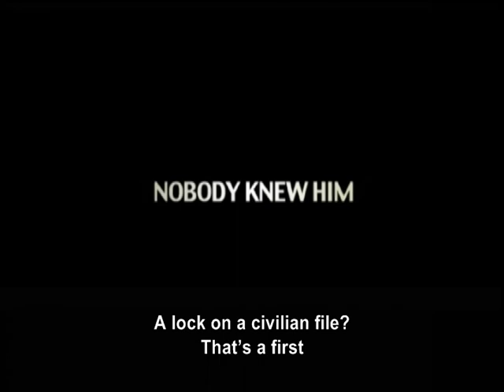The Man from Nowhere (2010) - Theatrical Trailer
Original title: Ajeossi / 아저씨
Directed by: Lee Jung-Beom
Year: 2010
Country: South Korea
Genre(s): Action, Thriller, Crime, Drama
Rated: R

SYNOPSIS:
Tae-shik is an ex-special agent whose tragic past has made him distance himself from the world. He now lives in solitude and runs a small pawnshop. The only people he now sees are the few pawnshop customers and So-mi, the young girl who lives next door. So-mi has also been neglected by the world and as she and Tae-shik begin to spend more time together, the two gradually open themselves to one another and become friends. Then one day, So-mi suddenly disappears. So-mi's mother becomes involved in a major crime causing both her and So-mi to get kidnapped. Tae-shik is drawn back out into the world in a frantic search for So-mi's whereabouts. In order to save So-mi, his one and only friend in this world, Tae-shik makes a certain arrangement with the crime mob. While So-mi is still nowhere to be found, the police begin to chase after Tae-shik. With the police and the underground mob close on his tail, Tae-shik continues his frantic search for So-mi and his hidden past slowly becomes revealed...